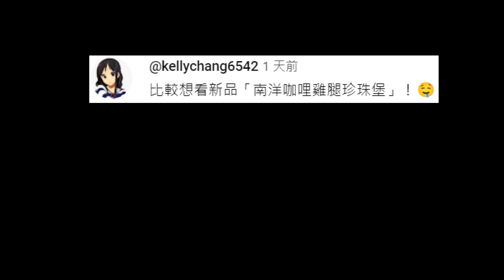[MOS]南洋咖哩雞腿珍珠堡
售價105$
屬於商業常見的咖哩調味(非螢光咖哩),並沒有給人驚豔感
咖哩醬太少+配料貧乏再再讓人對這價位打上大問號